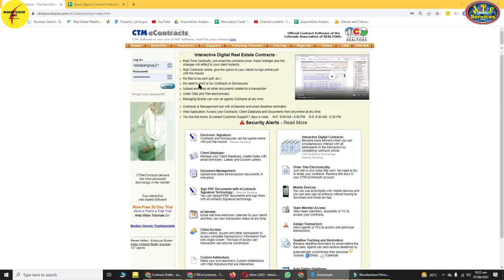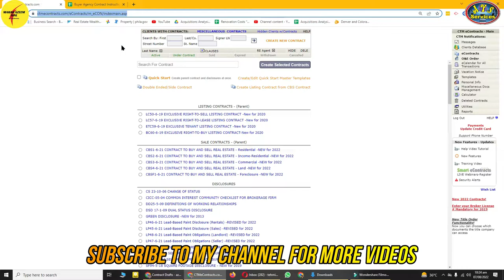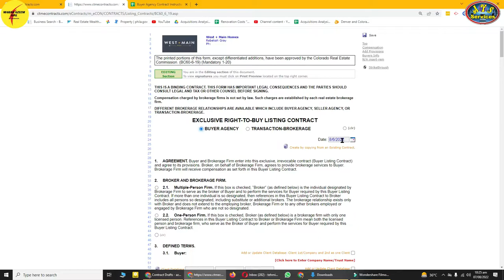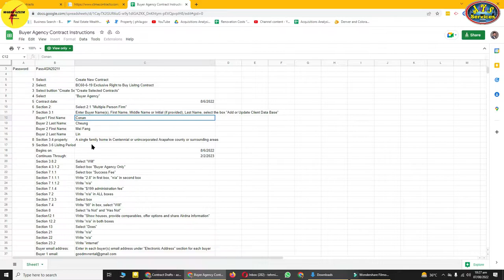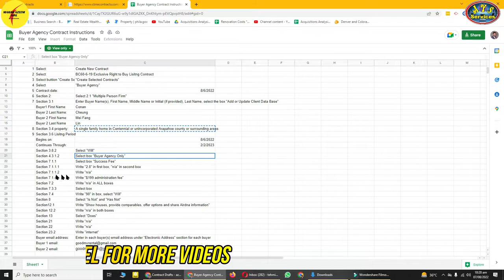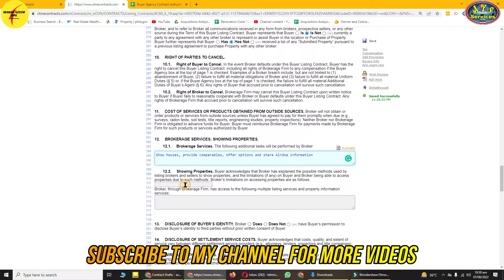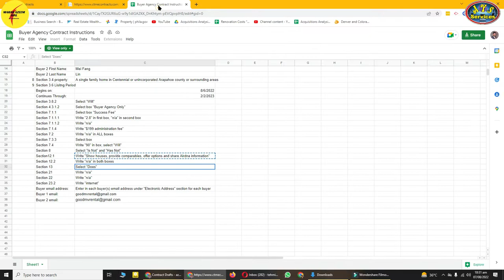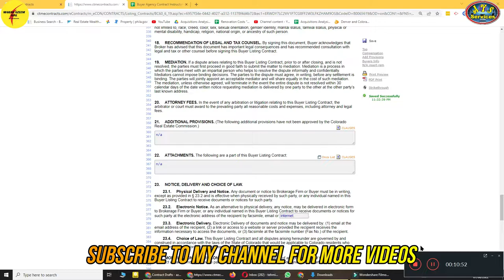How to write Buyer Agency Agreement || Buyer Agency contract || Creating Buyer Agency Contract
How to write Buyer Agency Agreement || Buyer Agency contract || Creating Buyer Agency Contract or Agreement

AOA,
In this video, I'll tell you about the Buyer Agency Agreement. How to write or create a buyer agency agreement or contract. What is a buyer agency agreement? and how to write it. Colarado Buyer agency agreement.